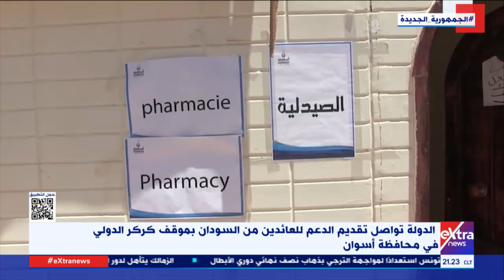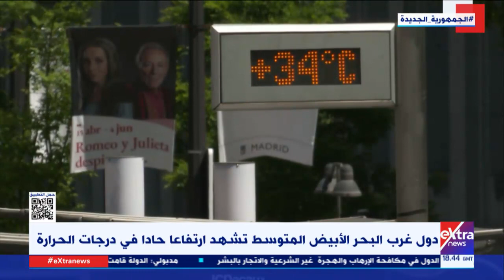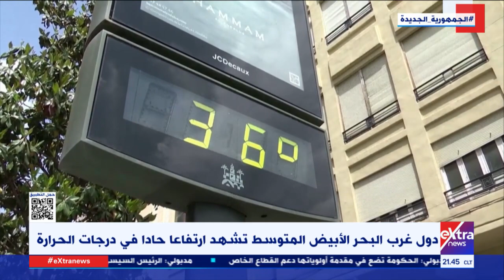غرفة الأخبار| جولة الـ9 مساءً الإخبارية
9 مايو 2023